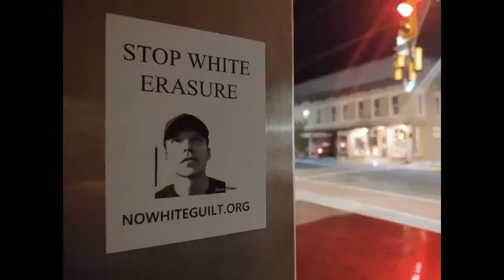FOX NEWS Banning Trump | No White Guilt Clips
Going Free: Sundays, 5:00 PM ET - an interactive series designed to empower and embolden you by training you in the practice of Go Free, curing you of the social and political sickness plaguing you and our civilization – Antiwhitism.

Books by No White Guilt:
Crucible – Child Patriot American Victory

Shows: ▀Going Free: Sundays, 5:00 PM ET - an interactive series designed to empower and embolden you by training you in the practice of Go Free, curing you of the social and political sickness plaguing you and our civilization – Antiwhitism.
▀Jason Goes Political: Tuesdays, 7:00 PM ET – a politically focused series, covering news, drama, and what I would do while in office - should I run for office in the near future.